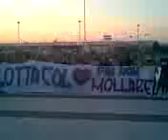casarano-MagicoJerry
casarano invade il Vito Fazzi... JERRY NN MOLLARE!26-07-07